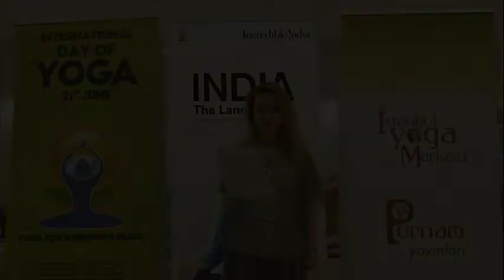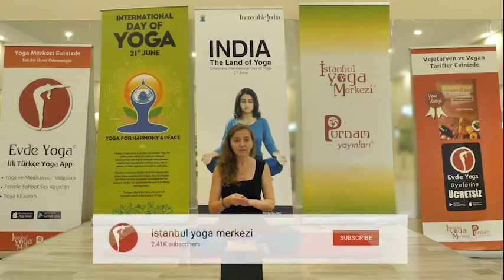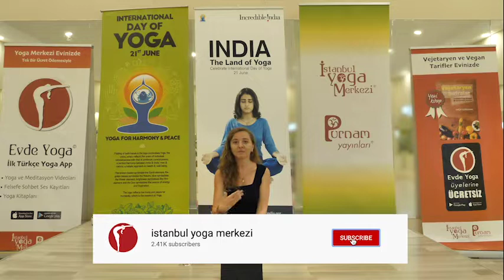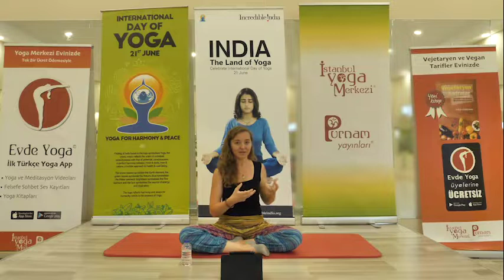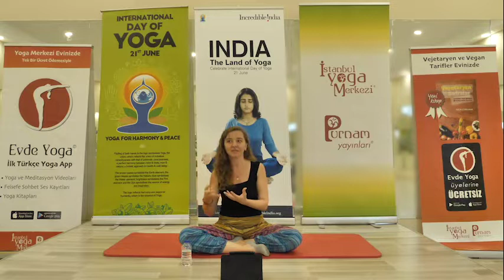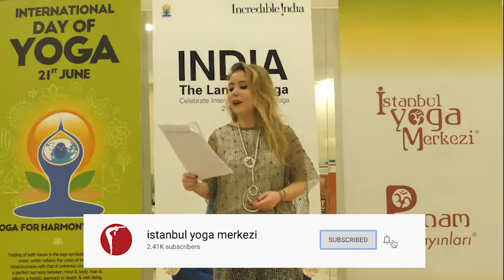12- Yoganın Temelleri - Yoga Günü 2020 - Evde Yoga Halleri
Felsefe: Yoganın Temelleri / Şeyma Eğriboyun

İzmir doğumlu, 2012’den beri İstanbul’da yaşıyor. Dokuz Eylül Üniversitesi (İİBF) İşletme, İstanbul Üniversitesi (AUZEF) Sosyoloji lisans mezunu. Özel bir şirkette çalışıyor. 2018’de İstanbul Yoga Merkezi’nde, Yoga Alliance ve Vivekananda Yoga Üniversitesi Yoga Eğitmenliği sertifika programını tamamladı. 2018’den bu yana hem özel ders hem grup dersleriyle sağlıklı yetişkin yogası, nefes ve meditasyon çalışmaları yapıyor.

Sunucu: Selin Zengin

Özel sektörde İnsan Kaynakları Departmanında çalışıyorum.
Bu hayatta hepimizin bir yolu olduğuna inanıyorum ve kendi yolumda da sakin ve kararlı adımlarla ilerlemek istediğim için içine girdiğim arayışta Yoga ve Meditasyon üzerine detaylı bir şekilde ilgilenmeye ve hayatıma yerleştirmeye, 12.2018 itibariyle İstanbul Yoga Merkezinde Eğitmenim Ayça Gürelman ile birlikte başladım. Eğitmenlik programında bilgileri edinmeye başladıktan sonra bu bilgileri paylaşmam gerektiğine inanarak instagram ve facebook kanallarında "derslerimden_notlar_yoga" kullanıcı ismiyle bir sayfa oluşturdum. Hayatta hep öğrenerek kendimi geliştirmeye odaklı yaklaştım ve öğrenme sürecim hep devam edecek amacım sizlerle de öğrendiklerimi paylaşabilmek... :)
Haftanın 3 günü canlı yayındayız!
Pazartesi günleri 20.00'de yoga felsefesi, çarşamba günleri 20.00'de nefes ve meditasyon, cuma günleri 14.00'te vejetaryen/vegan hint yemekleri hazırlıyoruz.

Kanalımıza üye olun, canlı yayınlara katılın, sorularınız varsa yanıtlayalım.

Konuşmacı
Ayça Gürelman:
2000 yılından beri yoga yapmaktadır. Eğitmenlik sertifikasını 2003 yılında, Tezli Yoga Bilimleri Yüksek Lisans Diplomasını (MSc Yoga) 2015 yılında Vivekananda (sVYASA) Yoga Üniversitesi'nden almıştır. İstanbul Yoga Merkezi ismindeki yoga merkezinde mezun olduğu üniversitenin ve vakfının yoga eğitimlerini düzenlemektedir. Yoga üzerine yayınlar yapan Purnam Yayınlarının ve Evde Yoga App isimli yoga mobil uygulamasının sahibidir. Yayınlanmış 4 kitabı ve 1 meditasyon CD'si vardır. RYT 200 ve C-IAYT sahibidir.
Yemek yapmaya 20'li yaşlarında  merak salmıştır. 2000 yılından beri vejetaryendir. Vejetaryen olduğu için et kesimini içeren aşçılık okullarına gidememiş, içinde kalan ukdeyi Anadolu Üniversitesi AÖF Aşçılık önlisans programını tamamlayarak gidermiştir. :) Hindistan ziyaretleri sırasında Hint mutfağı hakkında çok şey öğrenmiş, kendi mutfağında da uygulamaktadır. En büyük hobisi boş zamanlarında kitaplığındaki yemek kitaplarındaki tarifleri okumaktır. İstanbul Yoga Merkezi'nin yoga uygulamaları kadar yemekleri ile anılmasının sebebinin kendisi olduğu söylenir...